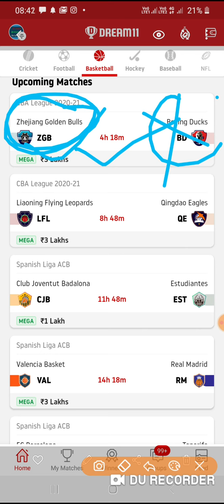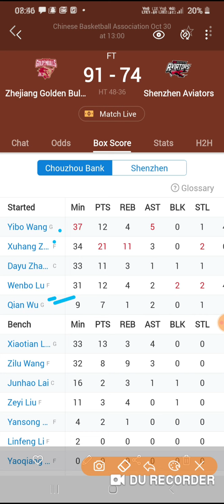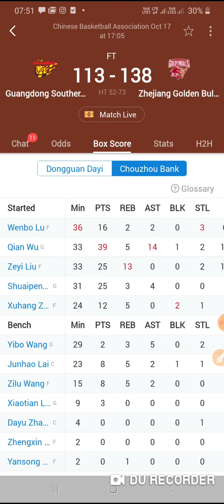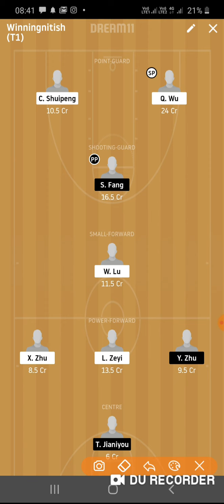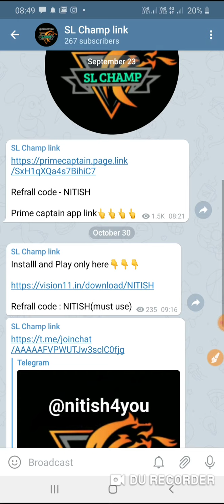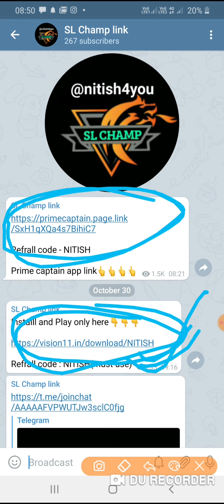ZGB VS BD CBA || ZGB VS BD DREAM11 TEAM || ZGB VS BD INJURED PLAYER || ZGB VS BD CHINA | CBA LEAUGE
final team and final lineup on telegram  or update

Refrall code : NITISH(must use)